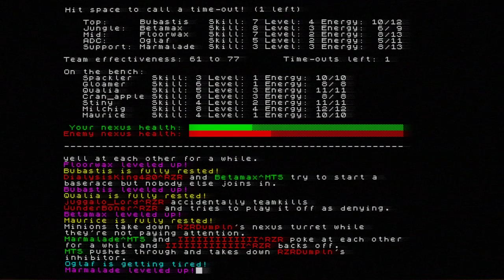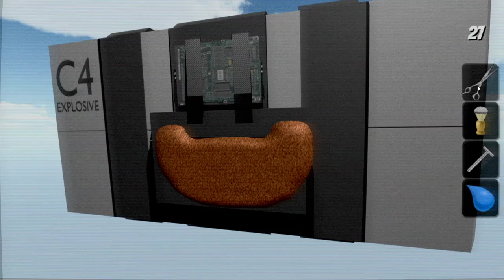Glittermitten Grove [5] A Close Shave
Not a huge fan of the shaving minigame, but at least I made progress.